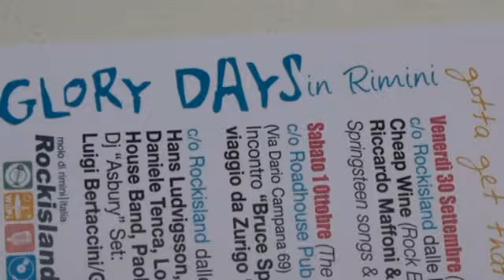I fans di Springsteen a Rimini per i Glory Days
Quella dei Glory Day a Rimini è una storia lunga ben 13 anni, fatta di un unico grande amore dei fans per la musica  di Bruce Springsteen. Un avventura partita per gioco e cresciuta sul web dove patiti e amanti della musica del "Boss", si confrontano e danno appuntamento ogni anno in Romagna.
L' edizione, al via questa sera, è dedicata a Clarence Clemmons. La frase, "gotta get that feeling", e l'immagine sul cartellone, ritraggono Bruce Springsteen con il suo amico e sassofonista, scomparso nel giugno scorso. Un evento che, nonostante la crisi, si autofinanzia: quest'anno 5mila euro il costo totale. Gli sponsor, i locali che ospitano la manifestazione e il merchandising, sono l'unico introito di un evento che al pubblico è completamente gratuito. Importante anche il contributo dei musicisti, che hanno accettato di esibirsi in alcune occasioni, anche gratuitamente. Sono circa un centinaio quelli passati fino ad oggi a Rimini. Trenta quelli che, nei prossimi giorni, faranno sognare i fan. Secondo l'organizzazione, i partecipanti saranno qualche migliaia . Sostenitori italiani ma anche esteri, fra tutti attesi spagnoli, svedesi e olandesi.
Una storia quella dei Glory days, nata nel 1999 in occasione del 50° compleanno di Springsteen (il 23 settembre). L'idea fu di fare un megaparty per festeggiare. Fin dal primo anno arrivarono tantissime persone da tutta Italia.

I Glory Days, dal 29 settembre al 3 ottobre,  partiranno dalla Bottega della Creperia, dove Riccardo Maffoni e lo svedese Hans Ludvigsson daranno vita ad un concerto acustico.
Il clou della manifestazione si svilupperà poi al Rockisland: Venerdì 30 Settembre e Sabato 1 Ottobre. Ospiti:  I Cheap Wine, Riccardo Maffoni Band, Daniele Rizzetto, Daniele Tenca, Lorenzo Semprini, Hans Ludvigsson (dalla Svezia).
Sempre sabato verrà organizzata, in mattinata, una partita di calcio e nel pomeriggio, alle 16 presso il Roadhouse Pub, ci sarà anche un incontro sul tema "Bruce Springsteen 2012: viaggio da Zurigo '81 a oggi". Un occasione per mostrare ai fan alcuni scatti inediti della star americana.  A chiudere, lunedì 3 ottobre, i Glory days 2011 sarà il concerto di Hans Ludvigsson.